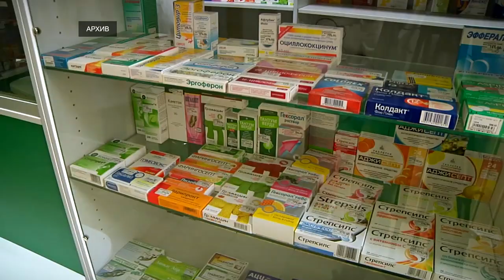Ассортимент импортных лекарств в аптеках за год сократился на 20%